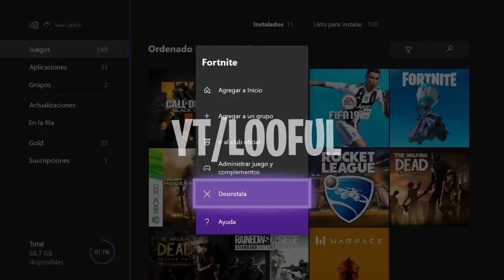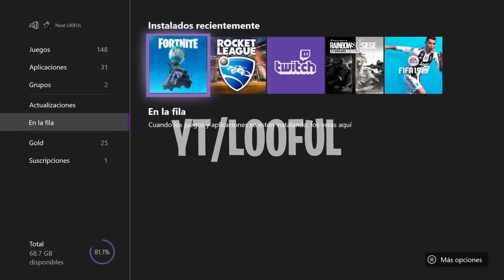NUEVO TRUCO para JUGAR FORTNITE **SIN GOLD** (2019) -L00FUL-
ESPERO TE GUSTE ESTE VIDEO DE NUEVO TRUCO para JUGAR FORTNITE **SIN GOLD** (2019) -L00FUL-

-PAVOS
-PASES DE BATALLAS
-SKINS
-Y MAS!

*PREGUNTAS FRECUENTES*

Neat L00FUL